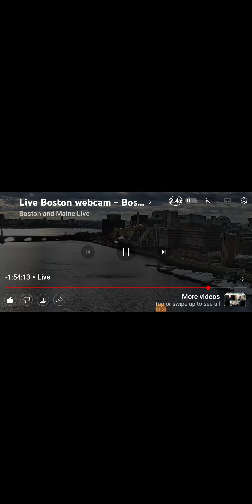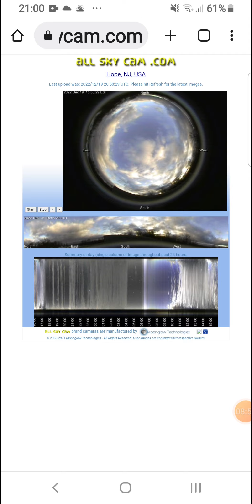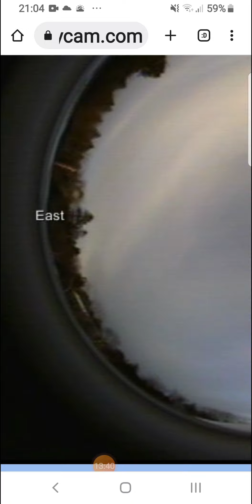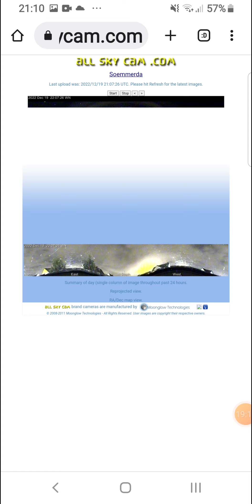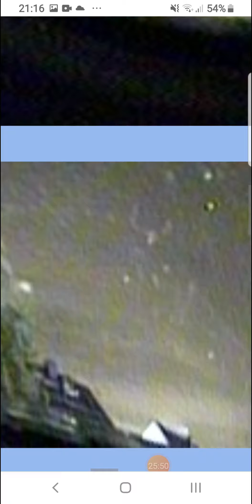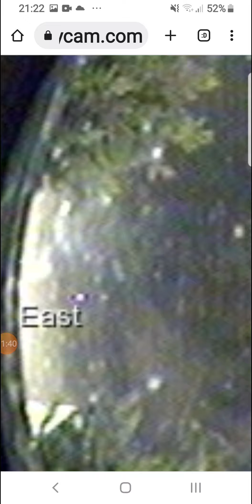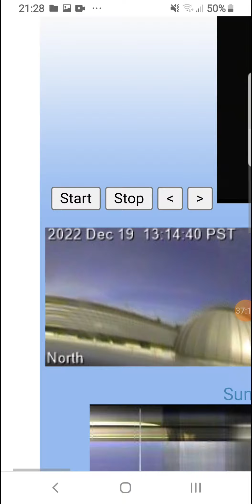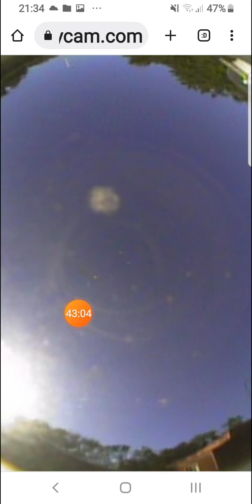So much and so little time .....